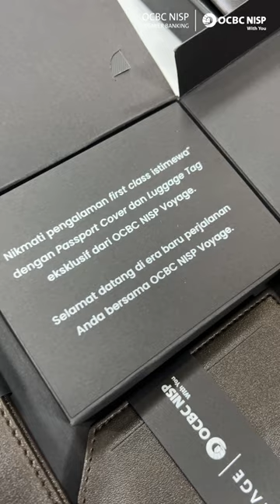OCBC NISP Voyage, Rekan Terbaik Saat Traveling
Nikmati kemudahan dan kenyamanan saat bepergian dengan Kartu Kredit OCBC NISP Voyage. Rasakan berbagai pengalaman eksklusif yang menjadikan perjalanan Anda tak terlupakan.